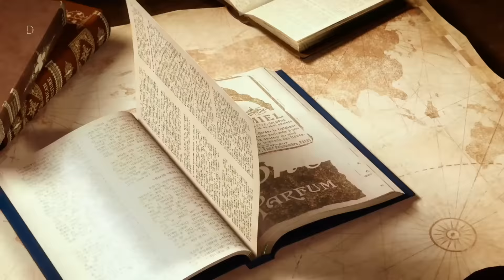Guntur City | Chilli hub of India | Andhra pradesh का गुंतुर शहर 🌶🇮🇳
About Guntur city (Guntur district)

Guntur District was formed on the 1st October, 1904 with Head Quarters at Guntur after bifurcating Krishna and Nellore districts. Prior to 1859 there was ‘Guntur District’ with Head Quarters at Guntur but with a different jurisdiction. In 1859, the district was abolished and was divided up between Machilipatnam and Rajahmundry districts which were renamed as Krishna and Godavari.

--Places to visit in Guntur, Andhra pradesh--

(1) Guntur chilli market

(2) Sri Sri Radha Krishna Chandra Temple

(3) KSP Prime, Guntur

(4) Kondaveedu Fort

(5) Guntur city tour

(6) Guntur railway station

(7) Splitz & Strikezz mall, Guntur

(8) Kotappakonda Sri Trikoteswara Swami

(9) Bhavanarayana Swamy Temple

(10) Mangalagiri